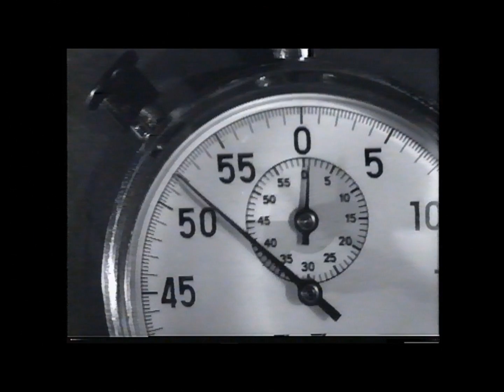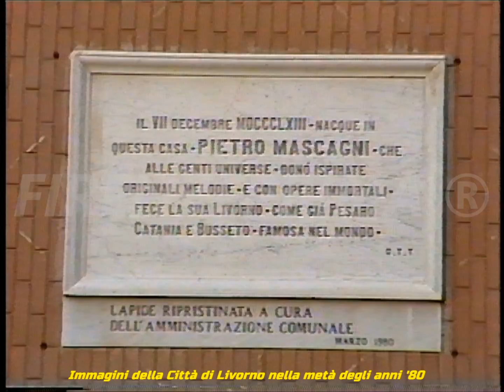Livorno immagini della città negli anni '80.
Immagini della metà degli anni '80 della città di Livorno. Tratto dagli archivi di Mauro Montagni. Riversamento e digitalizzazione Dr. Fernando Menichini. Non pubblicate materiale del mio canale senza la mia autorizzazione.  Se avete da fare dei reclami prima di far partire l'azione  sanzionatoria (che a voi non porta nessun vantaggio) contattatemi,  anche perchè si tratta di materiale introvabile del quale ho fatto la digitalizzazione da nastro master originale che comunque non è in vostro possesso.